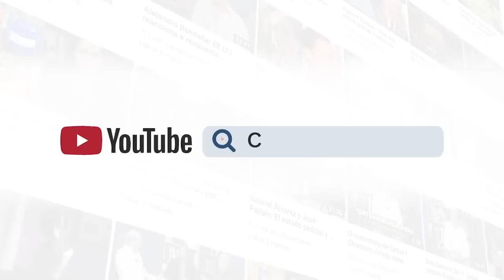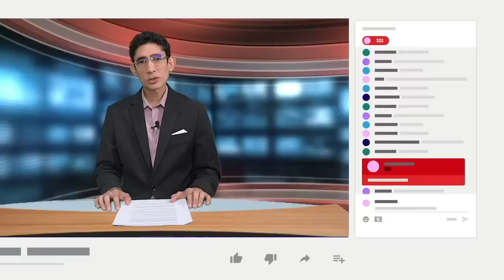Monseñor Silvio José Baéz: El obispo Rolando Álvarez está siendo "ultrajado" en la cárcel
El obispo auxiliar de Managua en el exilio, monseñor Silvio José Báez, exigió la “liberación inmediata” de su homólogo de la diócesis de Matagalpa, monseñor Rolando Álvarez, de quien dijo está siendo “ultrajado” dentro de la cárcel donde lo mantiene encerrado la dictadura de Daniel Ortega y Rosario Murillo.
Durante una misa celebrada este domingo en la parroquia de Santa María del Lago, en la diócesis de Chicago, monseñor Báez valoró que estos cinco años que han pasado desde la Rebelión de Abril de 2018 han sido “duros y dolorosos” para los nicaragüenses, pero que el pueblo ha mostrado su vocación de libertad y justicia.